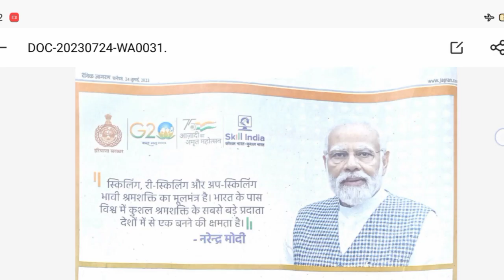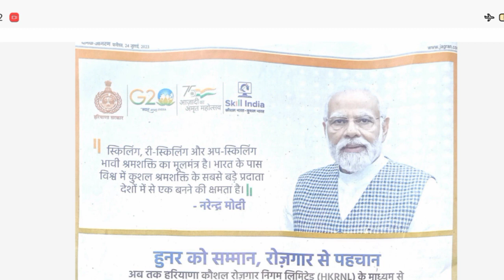HKRNL बड़ी हेडलाइन की जारी ll 1लाख को मिली नौकरी।लगभग 3 लाख को मिलेगी नौकरी।नौकरी के लिए स्कोर जारी